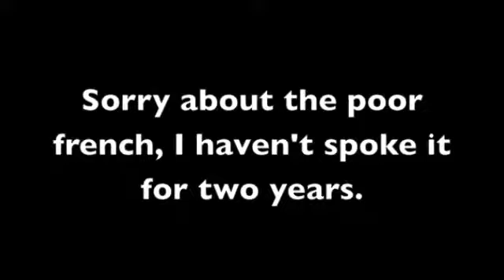Interview with Europecar Rider Yohann Gene At stage 8 of The Tour Of Britain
Quick interview in rusty  french (with subtitle's) at the stage 8 start of the tour of britain with yohann gene of Europecar.